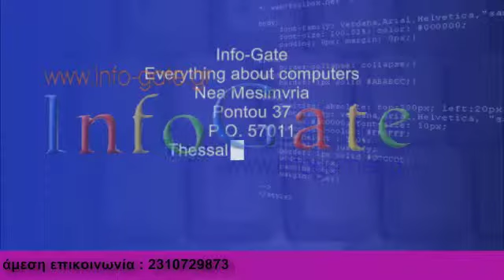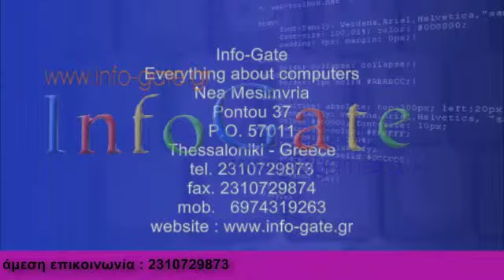InfoGate -Playstation3 RLOD Repairment and PES2014-Επισκευή Playstation3 με RLOD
***ΠΡΟΣΟΧΗ***
-Το παραπάνω βίντεο είναι η περίληψη μίας πολύπλοκης και εξειδικευμένης εργασίας.
- Ανάβει για λίγο το πράσινο και μετά απο λίγα δευτερόλεπτα κόκκινο
- Ζεσταίνεται και σβήνει μετά από λίγα λεπτά λειτουργίας?
- Κολλάει τυχαία?
- Δεν λειτουργεί το drive και δεν "διαβάζει" κανένα παιχνίδι

Αναλαμβάνουμε να επισκευάσουμε και να λύσουμε κάθε πιθανό πρόβλημα που αντιμετωπίζετε με την παιχνιδομηχανή (Playstation3 / Playstation2 / PSP)  σας στο χαμηλότερο κόστος αγοράς.

Επικοινωνήστε μαζί μας και θα φροντίσουμε να παραλάβουμε την κονσόλα σας το συντομότερο δυνατό αλλά και να σας την επιστρέψουμε μόλις αυτή είναι έτοιμη.

Όλα τα ανταλλακτικά μας είναι γνήσια και καλύπτονται από εγγύηση ενός έτους.

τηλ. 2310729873